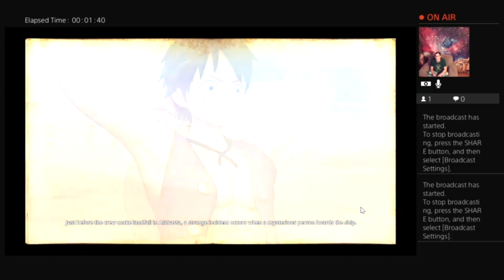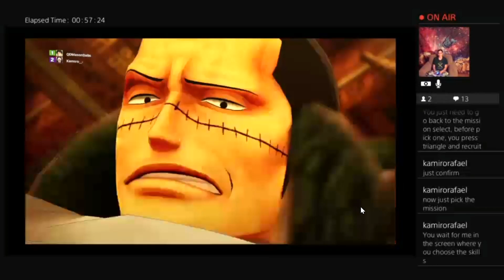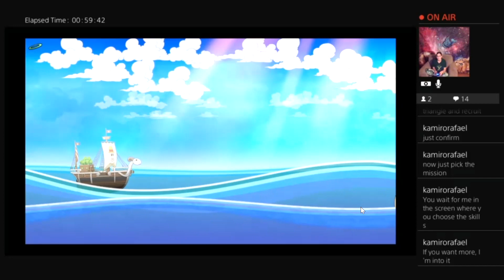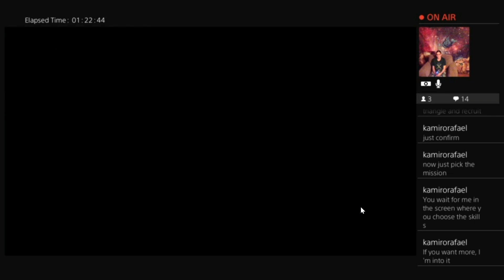one piece pw 4 alabasta 4 ernies lobby 4